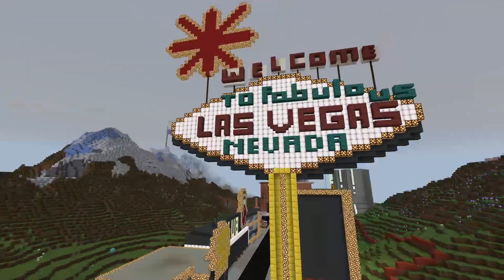Minecraft Country Server tour Part 1: America